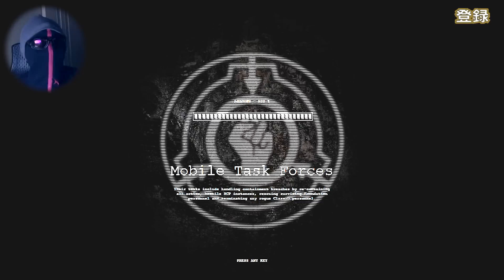【SCP Containment Breach】本当の化け物はどっちだ？eoheohホラーゲーム実況＃15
毎週月曜 17時ごろ 動画更新!!
eoheohソロ実況第3弾!!

永遠の中二病を目指すMSSPのeoheohが洋ゲー「SCP Containment Breach」をプレイ!